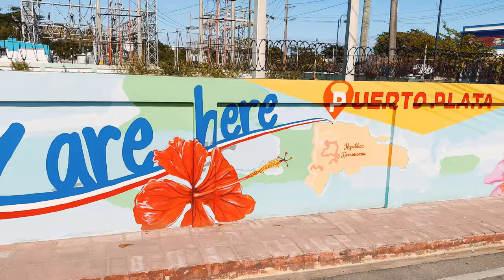Puerto Plata Vlog | Dominican Republic | Chukka Caribbean | Iberostar Costa Dorada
Also don't forget to turn on you post notifications so you never miss a video!

Filmed with iPhone 14 Pro Max (in 4K)